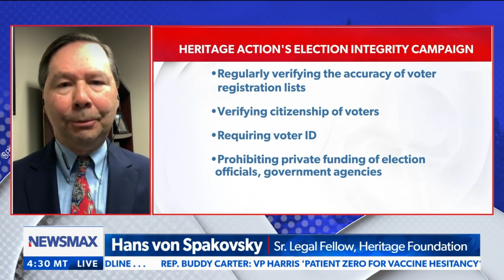The Left's Claims About Voter ID Laws Are Dishonest and Misleading | Hans von Spakovsky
Hans von Spakovsky joined Newsmax on July 19, 2021, to discuss election integrity.

Hans von Spakovsky is an authority on a wide range of issues – including civil rights, civil justice, the First Amendment, immigration, the rule of law and government reform -- as a senior legal fellow in The Heritage Foundation’s Edwin Meese III Center for Legal and Judicial Studies. As manager of the think tank’s Election Law Reform Initiative, von Spakovsky also studies and writes about campaign finance restrictions, voter fraud and voter ID, enforcement of federal voting rights laws, administration of elections and voting equipment standards.